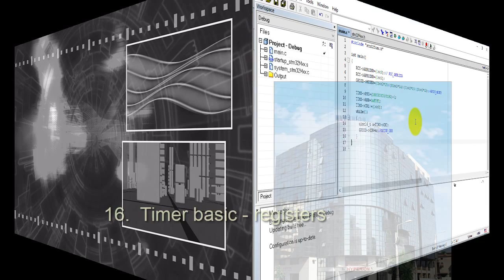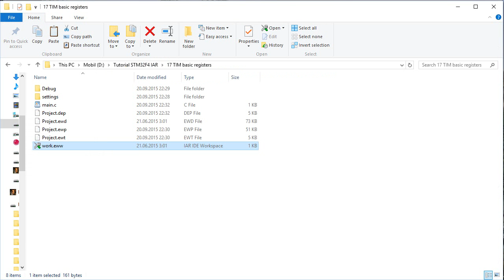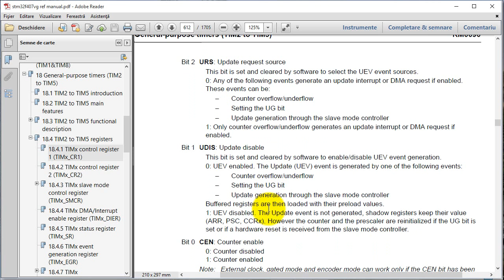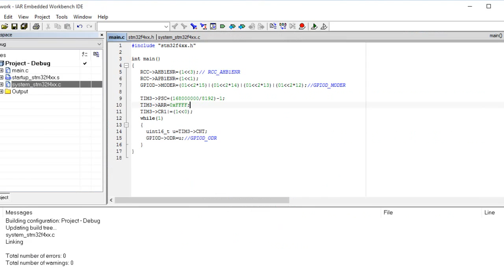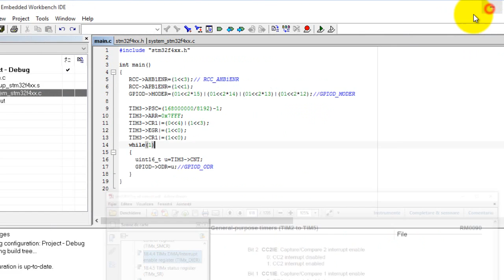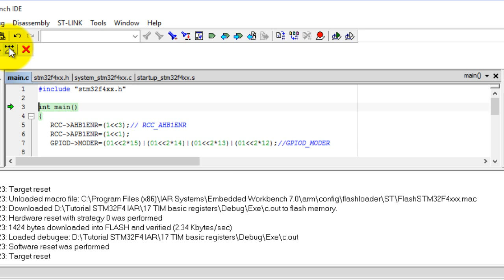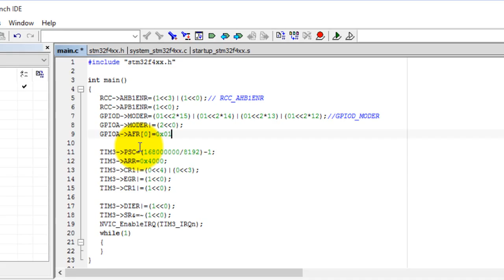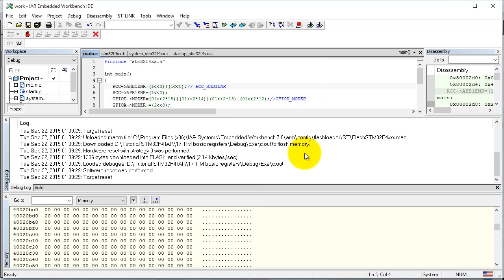16 Tutorial ARM Cortex M4- Timer basic - registers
Sunt prezentate mai multe programe simple care utilizeaza timere, pentru placa de dezvoltare STM32F4 Discovery, in varianta registre.
Utilizarea timerelor necesita cunostinte de baza de electonica digitala privitoare la bistabili de tip T, numaratoare, comparatoare, divizoare de frecventa. Timerele asigura pe de o parte temporizari foarte precise precum si degrevarea nucleului procesor de sarcini de numarare, temporizare, generare de forme de unda, etc. Numai pentru aplicatii simple si nepretentioase este posibila inlocuirea lor prin temporizari software.
Cei care au parcurs tutorialele precedente si au cunostintele de baza despre numaratoare pot incerca sa realizeze singuri un astfel de program, cu un minim de vizionare din tutorial.